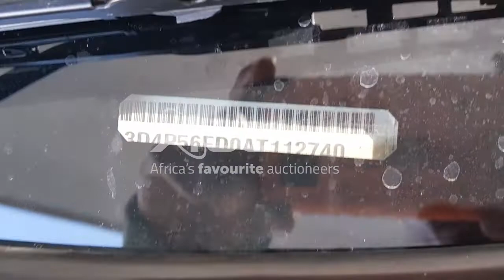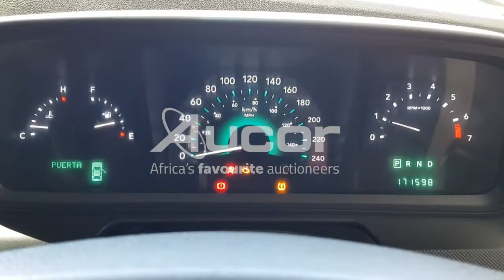2010 DODGE JOURNEY 2.7 RT A/T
Let your hard work show with a new hatchback. Register for our upcoming Multi Bank Vehicle Auction. Live on-site with webcast bidding. This auction is taking place on Thursday, 18 November at 10:30.
Pre-live online bidding is available from 17 November at 14:00. or download our Aucorlive App | onelink.to/aucorlive
Viewing days are scheduled for Tuesday, 16 November and Wednesday, 17 November from 08:00 until 17:00 at 1 Kruger Avenue, Estoire, Bloemfontein.
or call Tshepo on 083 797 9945.